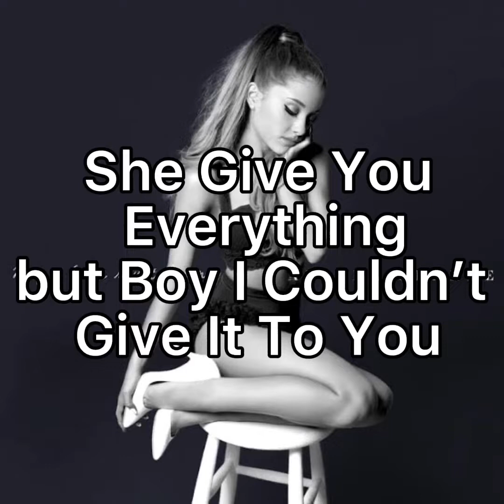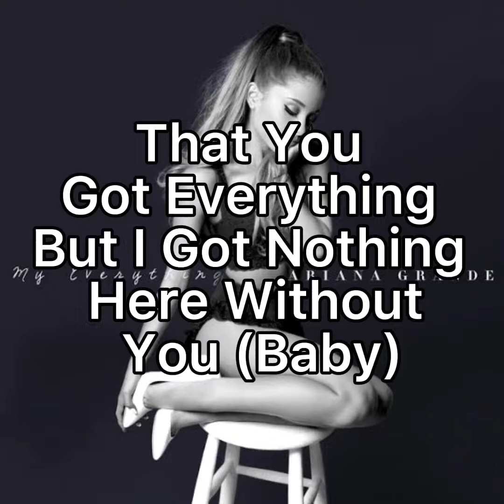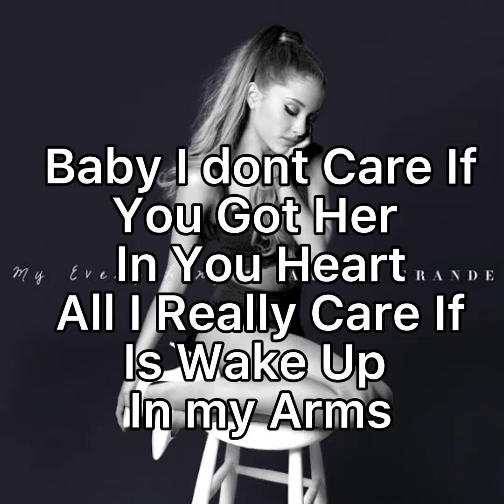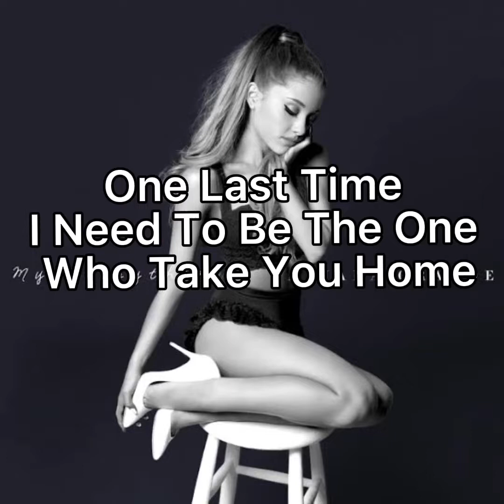One Last Time Lyrics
I edit this 2 days its so hard gosh 😩